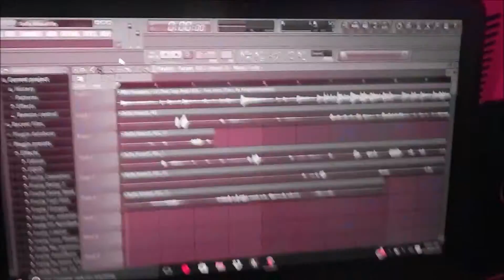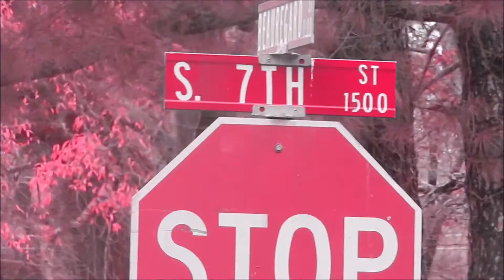BlackHundo Mr.Perkins X Charlie Ray (Duffy Himself)